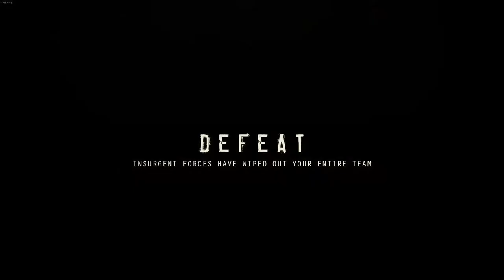somke bondi pile up